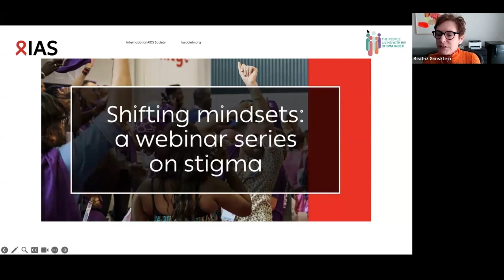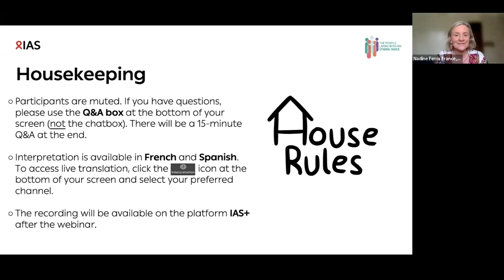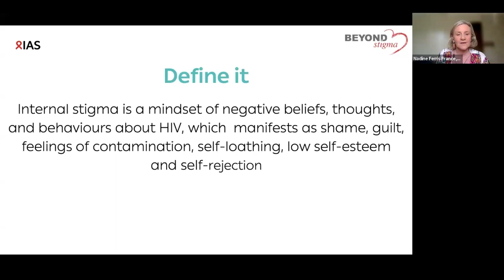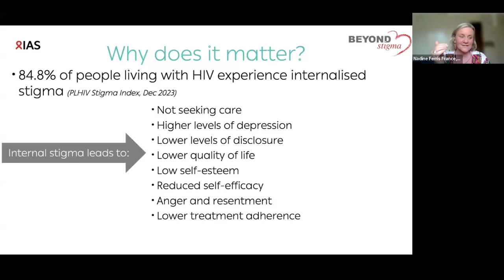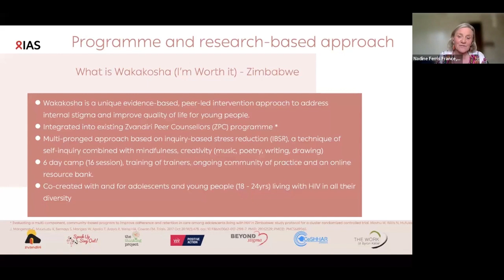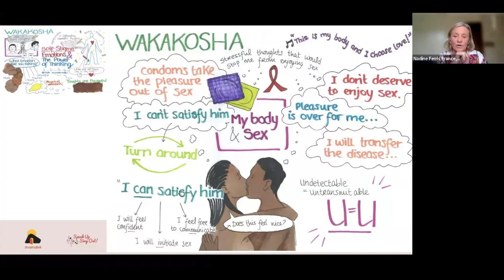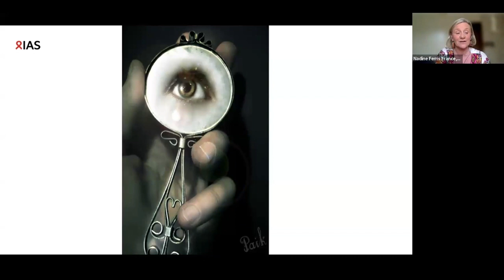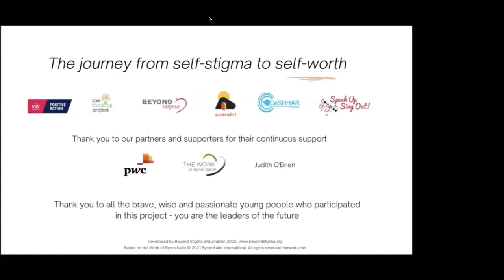Comprendre l’importance du langage dans la réponse au VIH et comment aborder la stigmatisation...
Comprendre l’importance du langage dans la réponse au VIH et comment aborder la stigmatisation internalisée

Heure : 15h00-16h00 CEST

IAS – La Société Internationale du SIDA, en partenariat avec le People Living with HIV Stigma Index, a organisé un webinaire intitulé « Comprendre l’importance du langage dans la réponse au VIH et comment aborder la stigmatisation internalisée» le 3 juillet 2024. Il s'agit du deuxième épisode de la série de webinaires « Shifting mindsets » sur la stigmatisation liée au VIH. La série vise à personnaliser les données à travers des histoires humaines, illustrant ce que les résultats de la recherche sur la stigmatisation et la discrimination signifient dans le monde réel pour les personnes vivant avec le VIH. Ce webinaire était animé par la présidente de l'IAS, Beatriz Grinsztejn (FIOCRUZ), et présentait les perspectives de Nadine Ferris France (Beyond Stigma), Diana Weekes (TTCW+), Yvonne Gilleece (People First Charter) et Sungano Bondayi (Zvandiri).
Les panélistes se sont concentrées sur les stratégies efficaces visant à réduire l'impact négatif de la stigmatisation internalisée et ont discuté de l'importance des parties prenantes dans la réponse au VIH en utilisant un langage respectueux pour soutenir la dignité et le pouvoir d’action des personnes vivant avec le VIH.

L’enregistrement de ce webinaire est également disponible en anglais et en espagnol.